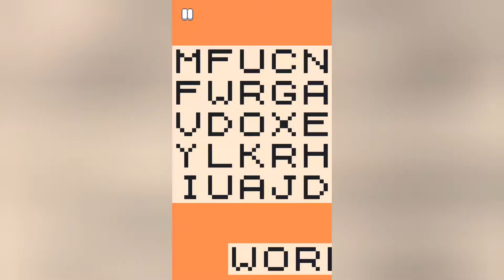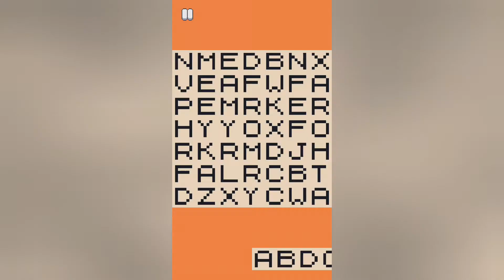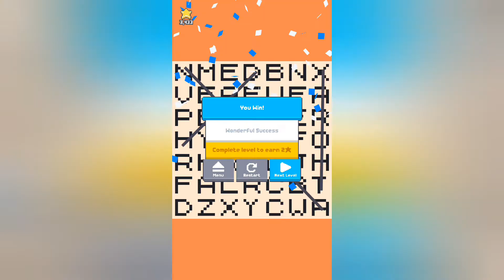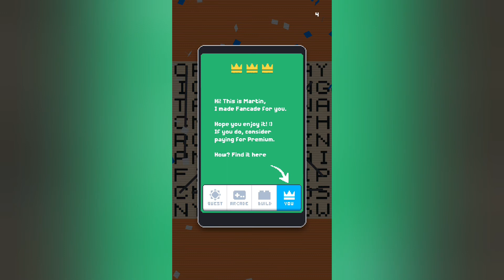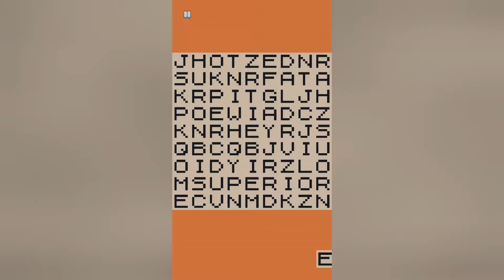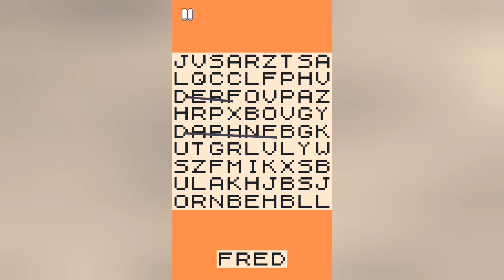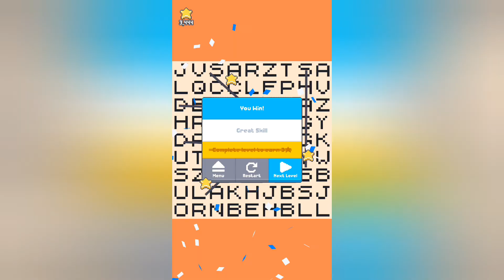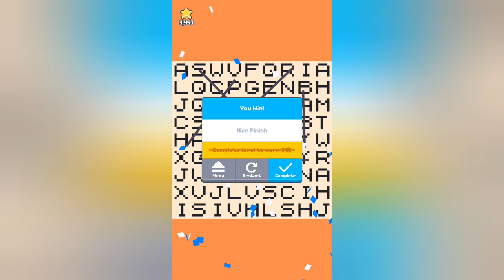Fancade || Gameplay Walkthrough || World 33 || Word Search || Level 1-10 || #132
Fancade – Free

Kindly,
Martin Magni